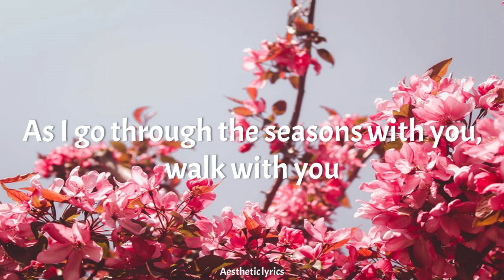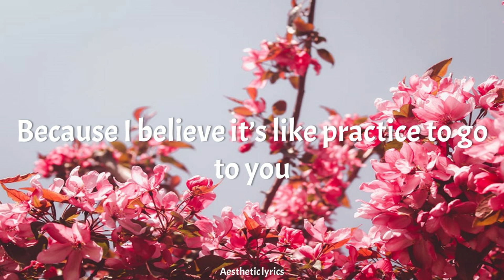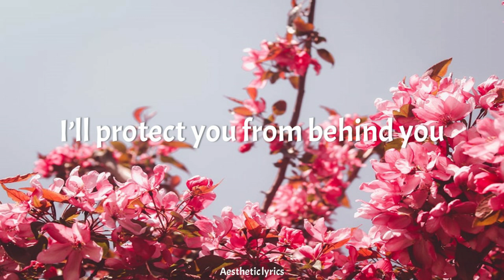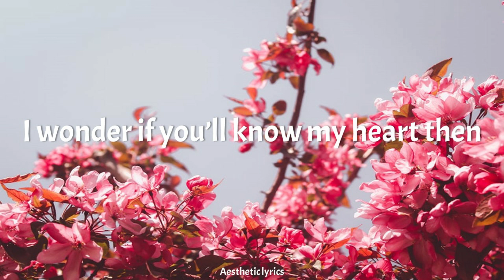My Love // Baekhyun (EXO) English Lyrics [Romantic Doctor 2 OST Part 1]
• Artist:Baekhyun (EXO)
• Song: My Love
• Album:Romantic Doctor 2 OST Part 1